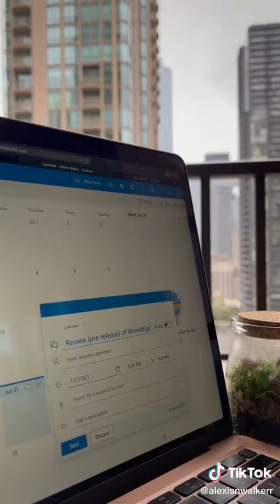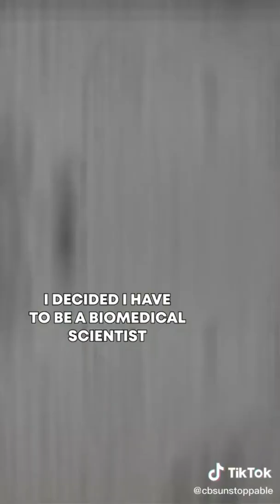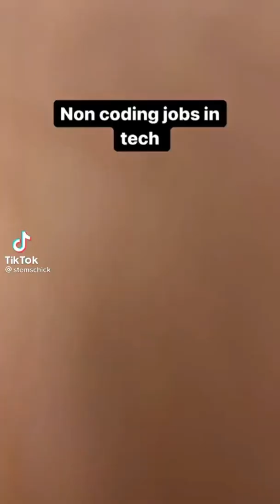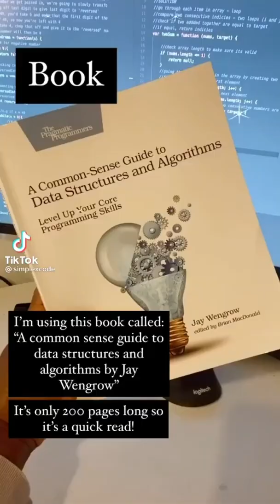Black Women in STEM TikTok Compilation #2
If you're interested in (going into) STEM, give these ladies a follow on TikTok!